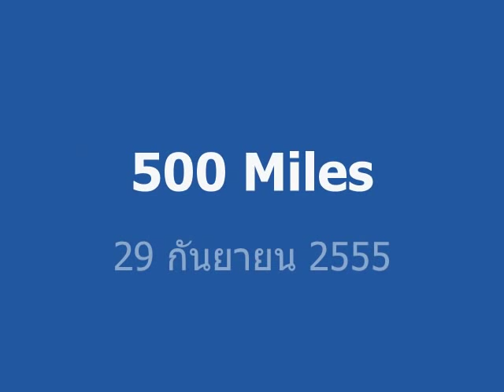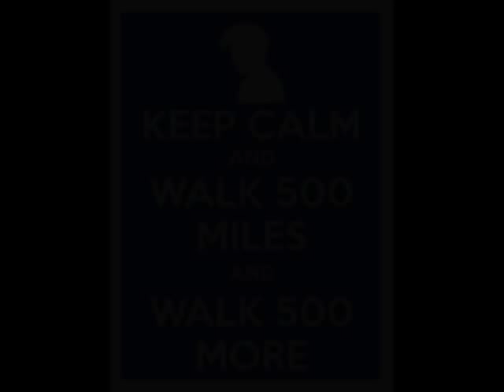500 Miles - Unit 4+2 (1965)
Unit 4 + 2 were a British pop band from Hertfordshire,
Brian Parker was a guitar player and songwriter in The Hunters in early 1962, and he decided to form a vocal harmony group. He asked his friend 'Buster' (David) Meikle to join him. Tommy Moeller, then in his last year at school, had a reputation as a singer when Meikle and Parker asked him, and Peter Moules, who was also at school with Moeller, to join what became a vocal harmony group called Unit 4.

Unit 4 were later joined by Russ Ballard on guitar and (Robert) 'Bob' Henrit on drums (forming the + 2) for a now six piece, four part vocal harmony group. Moeller was lead singer and frontman.

"1ST Album" - released by Decca in 1965 (later re-released on London label with new artwork as album title "#1 featuring Concrete And Clay", with "500 Miles", You've Lost That Lovin' Feelin'" and "Swing Down Chariot" being replaced by "Tell Somebody You Know", "(You've) Never Been In Love Like This Before" and "Woman From Liberia".